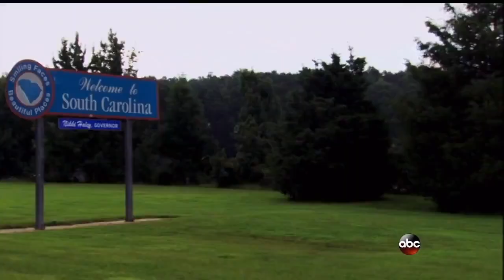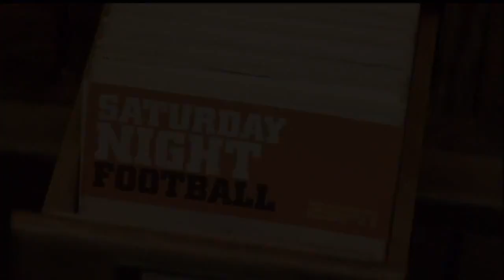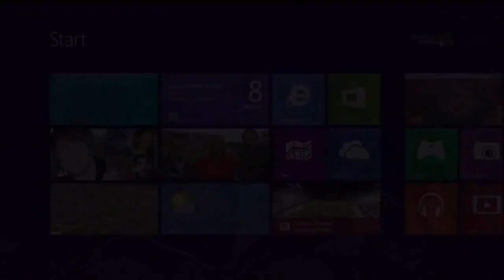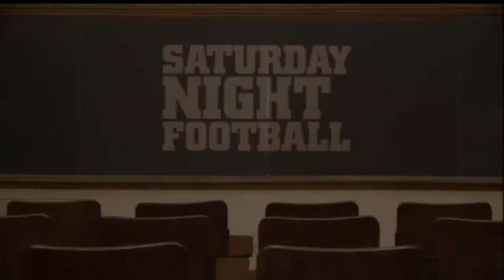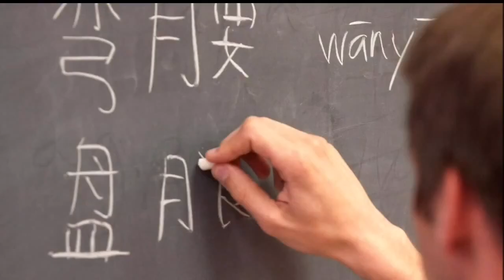Clemson Vs Georgia FULL GAME HD 2013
Clemson Vs Georgia played on 8/31/13

# 8 Clemson was the home team and # 5 Georgia was the away team

FullCollegeFootball.com would like to thank the Clemson players, Clemson coaches, Georgia players, Georgia coaches, and the entire ESPN staff for creating this college football game broadcast.